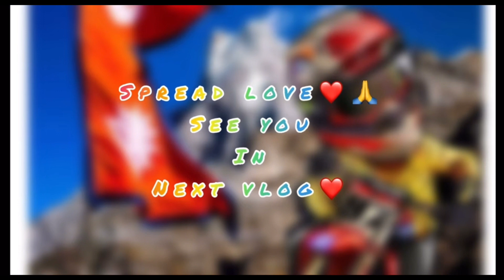Suntala Kheti ko tayari // Aba ko 5 Barsha paxi Pandu 💸crore Pati🤯